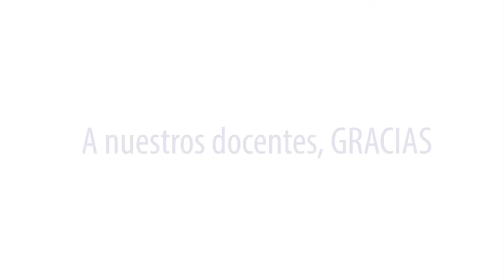Semana de la docencia- Viernes 18 de mayo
Así culminó  nuestra semana de la docencia.